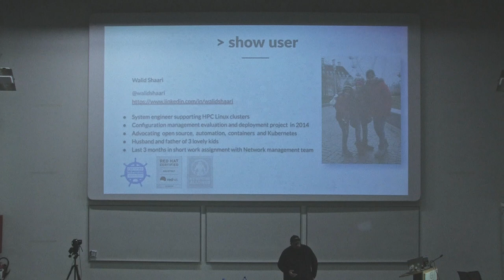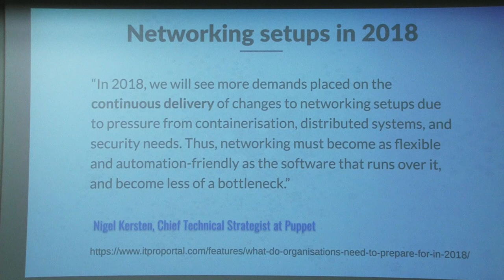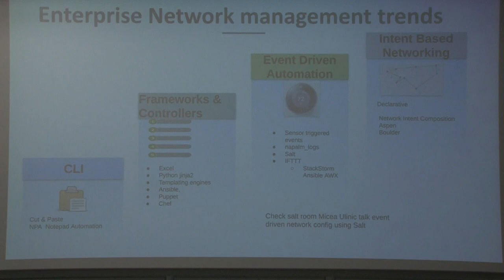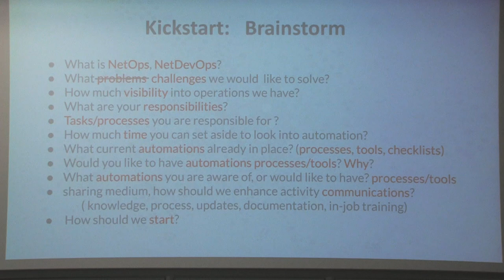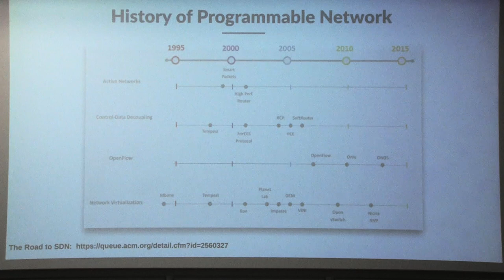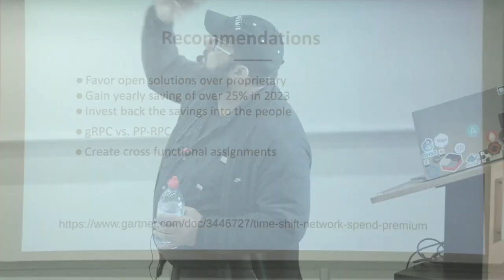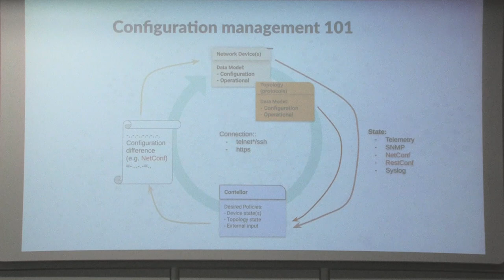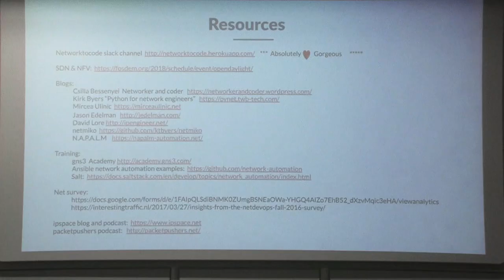Kickstarting Network Automation - Walid Shaari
Kickstarting Network Automation
Walid Shaari

This talk aims to describe the journey a systems engineer had as part of an automation assignment with the network management team. building from lessons learned and challenges faced with system automation for the last three years. Where and how to start the journey? what to avoid? what to prioritize? how to overcome the lack of network skills for the automation engineer and lack of automation and Linux/Unix skills for network engineers. what challenges were faced and ho w to overcome them? what fights to win, and which to give up? where do I see network automation and configuration management as a systems engineer? what are the status quo and future expectations?